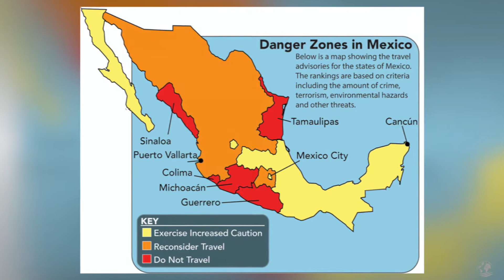Short update on ministry in Mexico | 2020